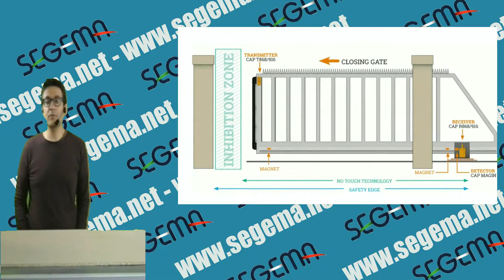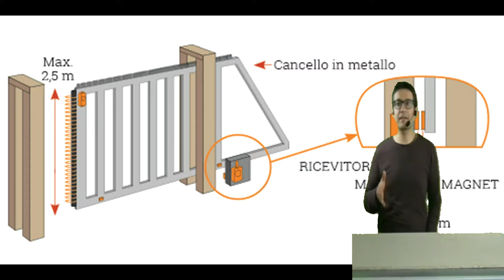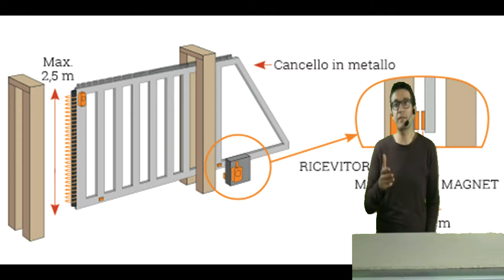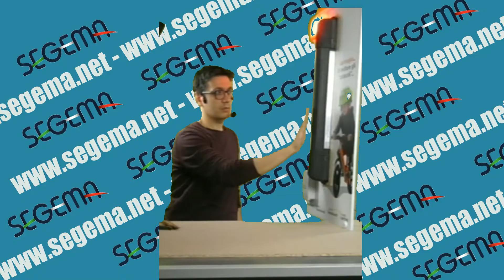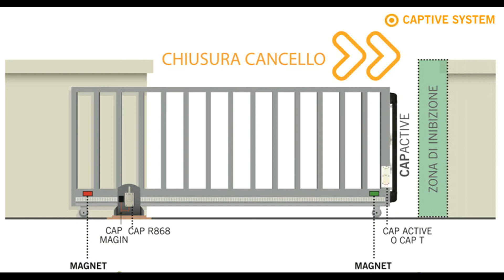Costa NO-TOUCH funzionamento e programmazione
In questo video ti mostriamo come funziona e quanto è semplice programmare la costa di sicurezza per cancelli scorrevoli NO-TOUCH.